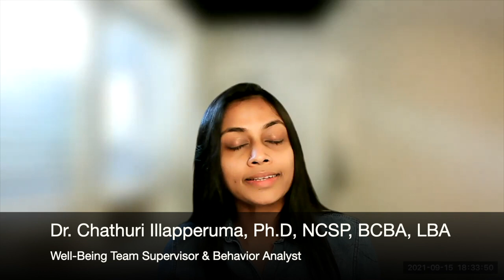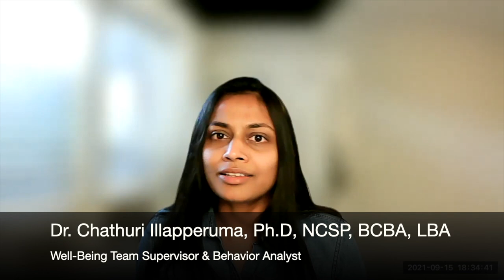Meet the 2022-2023 San Juan U-SMHC Team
The San Juan School District Well-Being Team provides supports to caregivers, educators, and students to improve student mental health and wellbeing. We provide social-emotional learning, psychoeducation, and well-being screening at our participating schools. In addition, group therapy and individual therapy are provided on an as-needed basis. We look forward to working with you!